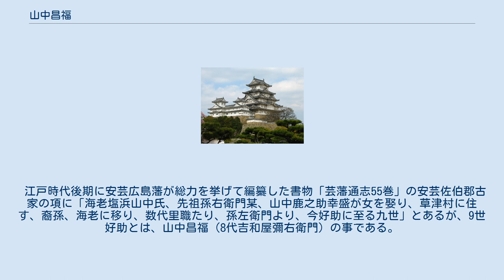山中昌福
山中 昌福（やまなか まさとみ、生年不詳 - 1832年12月14日（天保3年11月23日））は、日本の江戸時代の庄屋。
出雲国の戦国武将山中幸盛の子孫。
山中常耀の長男、母は不詳、または好助、猪右衛門とも称した、通称は（8代目）吉和屋彌右衛門と称した。
長女は、お津禰（おつね）。
 墓所は広島市佐伯区の光禅寺境内山中家墓地にあり、法号は釋日転淨輪信士。
 寛政3年（1791年）12月6日に父である山中常耀が没したために家督を相続し（8代目）吉和屋彌右衛門と称して、事業を継承し塩浜経営に専念した。
夫妻には男子が無かった為、長女のお津禰（おつね）に婿養子を迎えた。
 山中常諦以降の歴代の吉和屋（山中家）の当主は吉和屋彌右衛門の通称を継承し塩浜経営を行ったが、江戸後期に入ると塩田不況により、有力な浜主も塩浜をやむなく手放さざるを得なくなり、海老塩浜の塩浜も衰退していき、天保年間には吉和屋（山中家）は塩田不況の影響により塩浜経営に失敗し、多額の借金を背負ったために没落への道を辿る事になった。
 江戸時代後期に安芸広島藩が総力を挙げて編纂した書物「芸藩通志55巻」の安芸佐伯郡古家の項に「海老塩浜山中氏、先祖孫右衛門某、山中鹿之助幸盛が女を娶り、草津村に住す、裔孫、海老に移り、数代里職たり、孫左衛門より、今好助に至る九世」とあるが、9世好助とは、山中昌福（8代吉和屋彌右衛門）の事である。